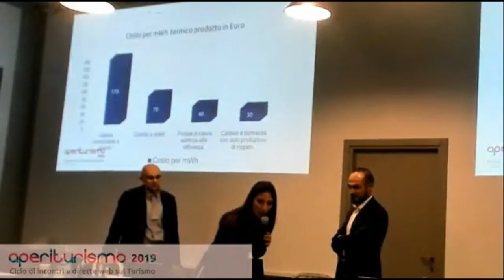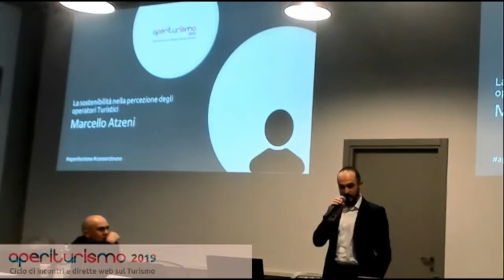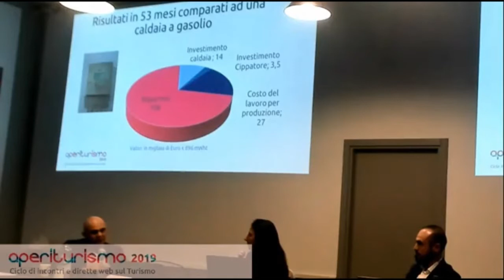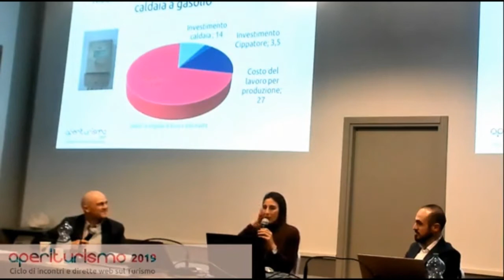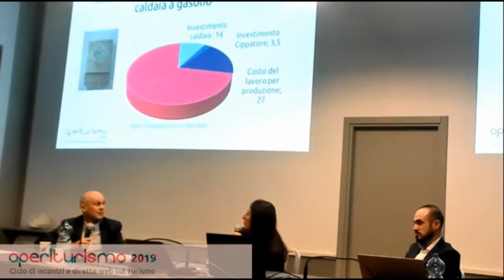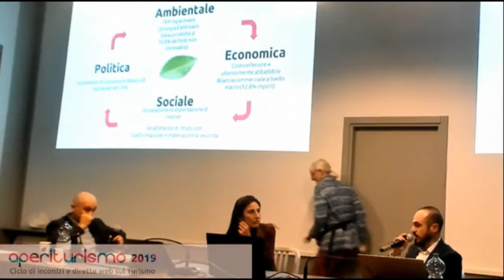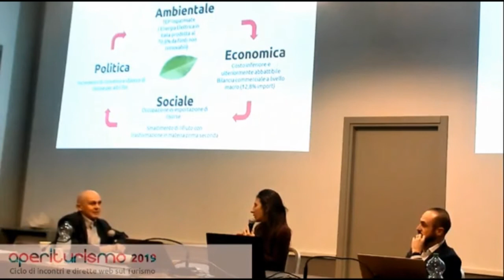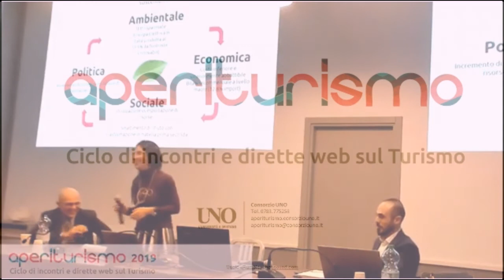Sostenibilità per un Hotel, facciamo i conti! | Massimiliano Troncia | Aperiturismo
Massimiliano Troncia, proprietario dell'Hotel Il Querceto a Dorgali, ci racconta come l'installazione di una caldaia a biomassa in alternativa ad una a gasolio ha cambiato completamente l'equilibrio economico della sua impresa.
Marcello Atzeni, docente di Economia del Turismo a Oristano, ci parla della sostenibilità nella percezione degli operatori turistici.

Hanno dato il loro contributo:
-   Marcello Atzeni, Università di Cagliari
-   Massimiliano Troncia, Hotel il Querceto
-   Giulia Eremita, AperiTurismo

AperiTurismo, ciclo di incontri e dirette web sul turismo - Consorzio Uno, l'Università a Oristano.

VII incontro: Sostenibilità nel turismo, 10.12.19, Assemini, Saline Conti Vecchi